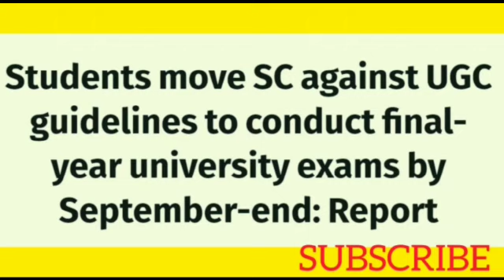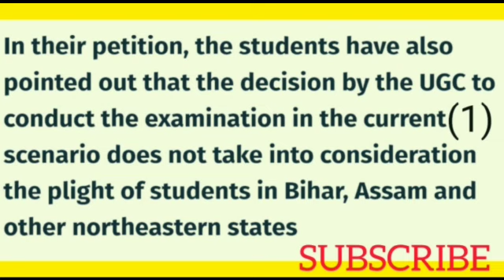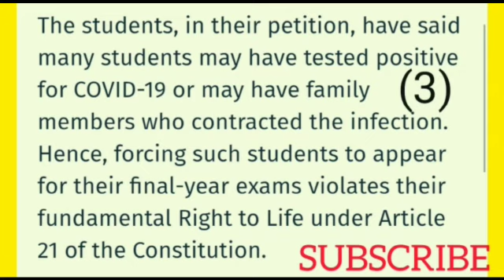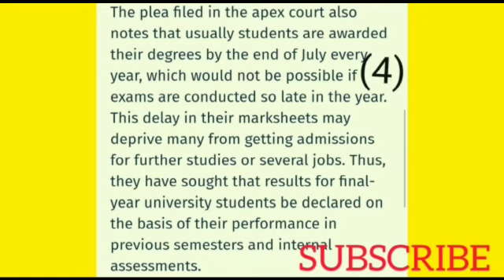31 STUDENTS🔥🔥from across🔥🔥INDIA have filed a SUPREME COURT plea against UGC Guidelines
This video is about fianl years exams.UGC has announced for final year exams.But students had many problems in this Covid 19 pandemic.So they moved to supreme court.31 students across the Nation has files plea against UGC guidelines.Watch  the full video to get complete information😊.